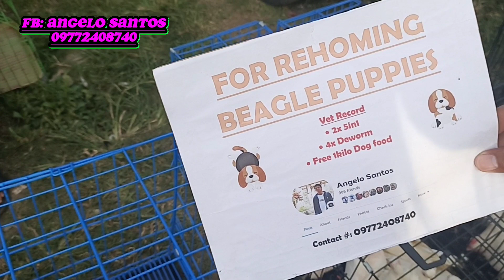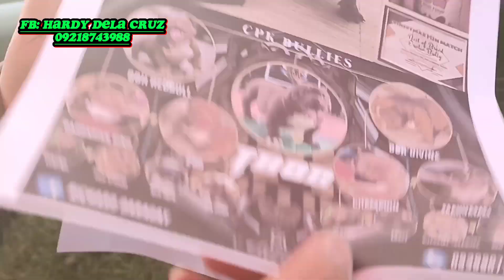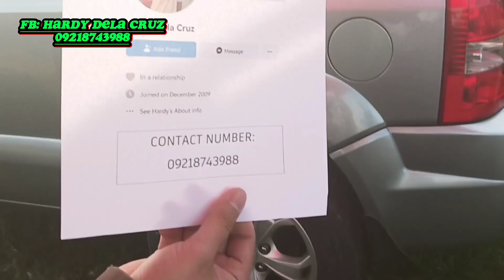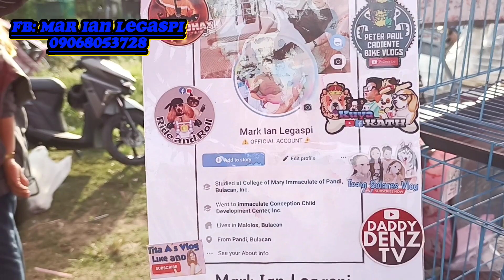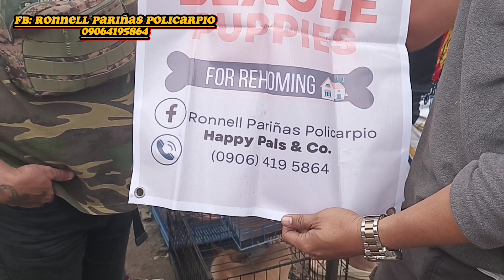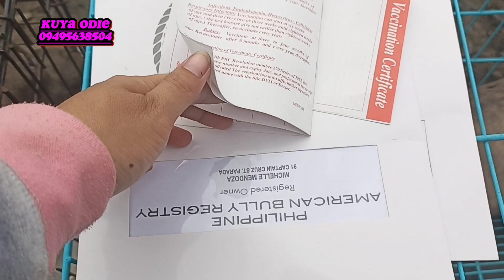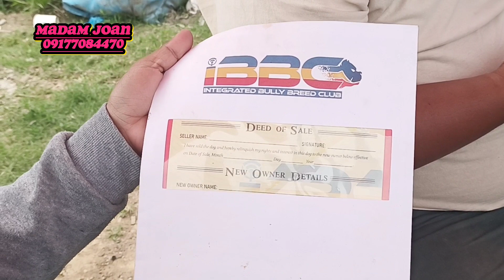bocaue pet market bulacan, dagsaan grabe, chow chow, ambull, fb, eb, shih tzu, husky, chihuahua etc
ate rose petshop

sa dami dami na gusto nating makasama ito na hinahanap mo😊😊😊

bocaue pet market p lazaro